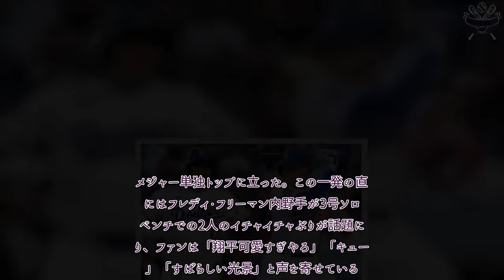プロ野球 速報！ “ひょっこり”大谷翔平の「笑顔かわいい」 同僚とイチャイチャに日米興奮「キュート」